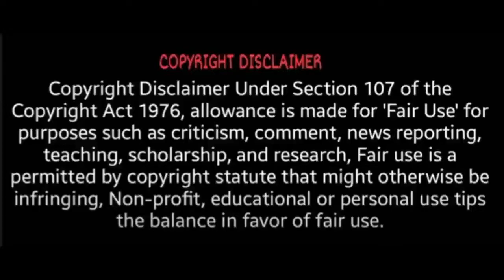பாண்டியன் ஸ்டோர்ஸ் நடிகைக்கு இப்படி ஒரு பிரச்சனையா? | Pandian Stores | Pandian Stores Hema Hospital